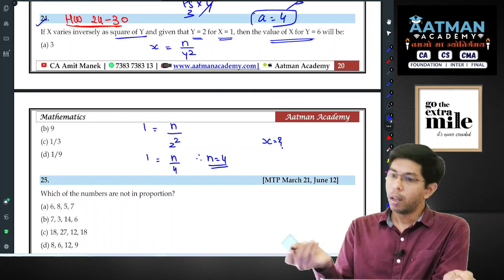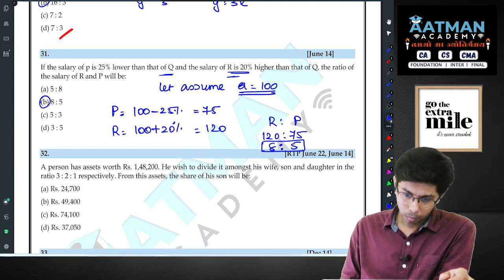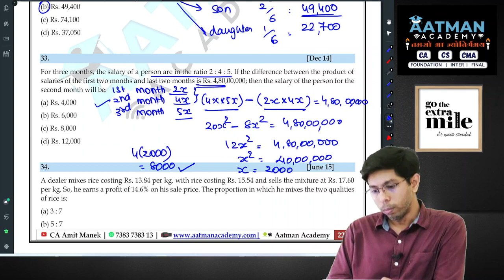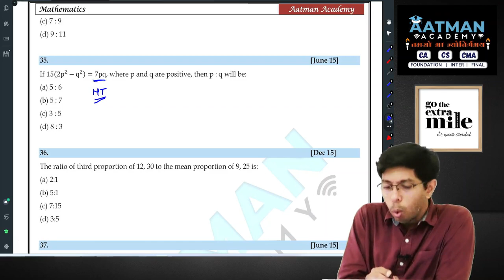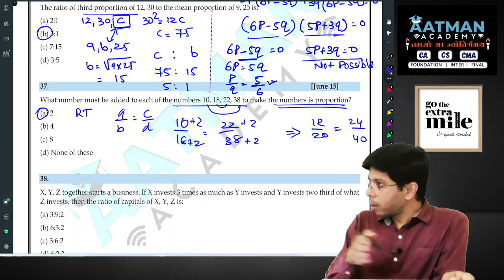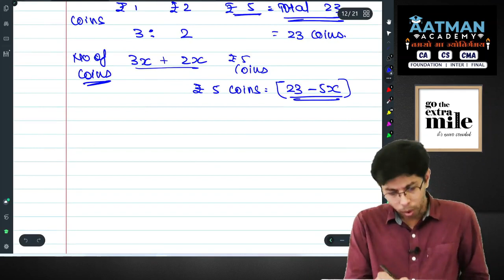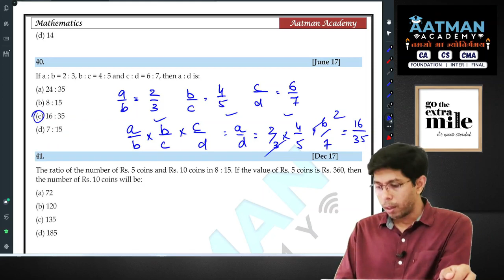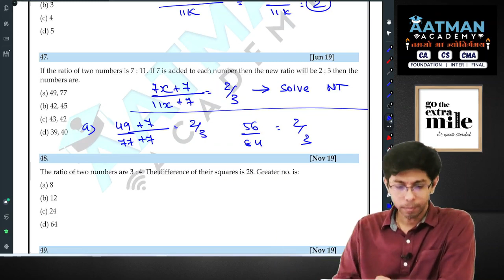CA Foundation / Maths / Ratio Proportion / Past Exam Questions / MTP L2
Past Exam Questions, MTP L2

CA Foundation Nov 22 / May 23 ICAI Exams
By CA Amit Manek
For your query
DM your doubts on 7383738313
Aatman Academy
Language : Hindi + English

CA Foundation online class
CA Foundation PenDrive Class
CA Foundation Nov 22, CA Foundation May 23
CA Foundation Nov 22 Dec 22
CA early bird batch foundation students